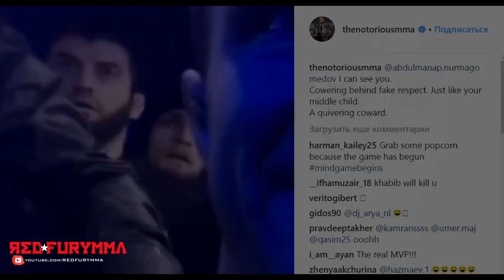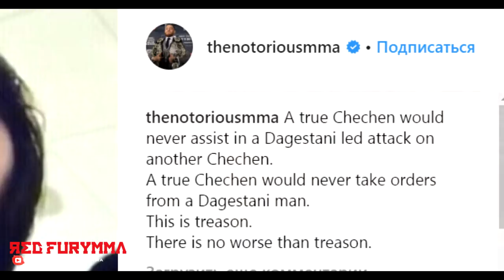КОНОР ЗАЩИТИЛ БАДУРГОВА И НАЗВАЛ ЗУБАЙРА ФАЛЬШИВЫМ! ХРОНОЛОГИЯ СОБЫТИЙ!